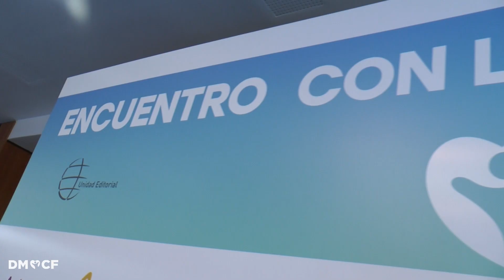Encuentro con la Sanidad de La Rioja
La consejera de Salud y Políticas Sociales de La Rioja, María Martín Díez de Baldeón, y parte de su equipo han detallado los desafíos y proyectos sanitarios en los que está inmersa la región, durante el Encuentro con la Sanidad de La Rioja.

00:20 María Martín Díez de Baldeón, consejera de Salud y Políticas Sociales de La Rioja.
00:53 Jesús Álvarez, gerente del Servicio Riojano de la Salud.
01:12 Begoña Ganuza, gerente de Atención Primaria.
01:21 Carlos Piserra, subdirector general de Estrategia de Salud Mental y Emocional.
01:37 Eva Martínez Ochoa, directora general de Salud Pública, Consumo y Cuidados.